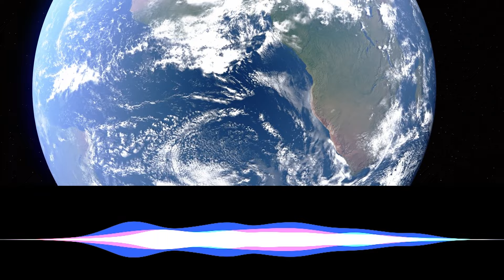Return to Community (Official Music Video)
Return to Community (Gotta Lotta Livin' To Do)

Video production by Aaron Lehmer
Lyrics, vocals, acoustic guitar, keyboard and production by Aaron Lehmer
Electric guitar by Pete Madsen (@buzzyfrets)

VERSE 1:

We didn’t get here on our own
Never were meant to be alone
Some say there’s just no other way
But change is comin’ anyway

BRIDGE:

The choice is simple people … we’ve got to unite
Tomorrow’s children deserve to live in the light

VERSE 2:

We’re told it’s only us, not them
But who are we now, to condemn?
Our world awaits us, let it in
Find one another, let peace begin

BRIDGE

CHORUS

SYNTH GUITAR INTERLUDE

CHORUS

OUTRO x2:

We’ve gotta lotta livin’ to do
You know it’s true … me and you
Yes it’s true … the whole world through